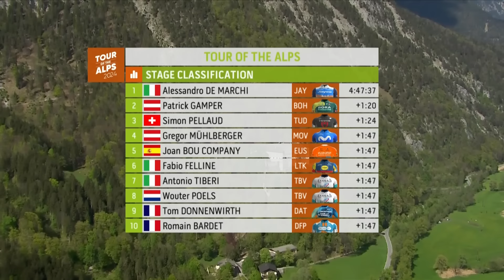STREAKS AWAY 💨 | Tour of the Alps Stage 2 Race Highlights | Eurosport Cycling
Tour of the Alps Stage 2 Race Highlights.